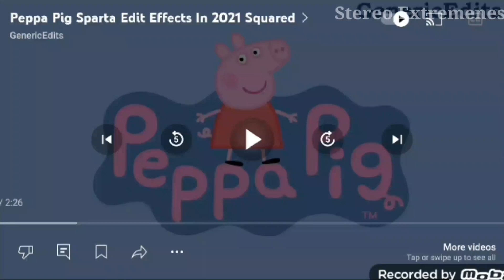Poppa pig Sparta edit effects in 2021 supercubed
Peppa pig sparta